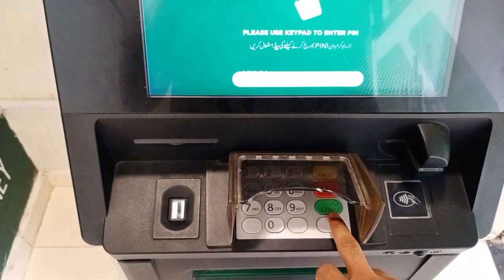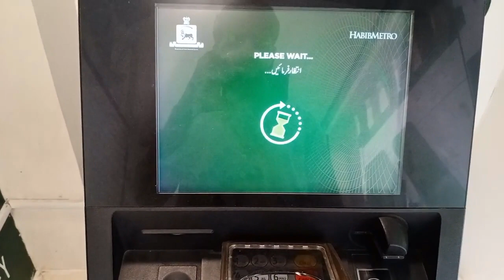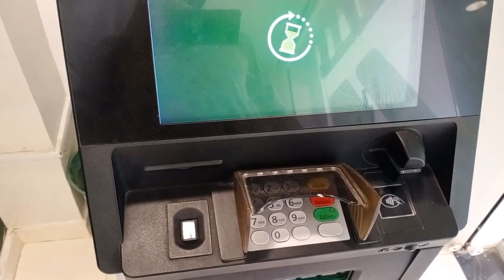How to Withdraw Money From Habibmetro ATM Machine / Habib Metro ATM Se Paise Nikalne Ka Tarika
1) ABL ATM Se Paise Nikalne Ka Tarika | How to Withdraw Money from Allied Bank ATM

2) How to Use Easypaisa Debit Card and Cash Withdrawal from ATM | Withdraw Money from Easypaisa Account

3) How to Send Money from Allied Bank to Easypaisa 2023 | Transfer Money from Allied Bank to Easypaisa

4) How to Transfer Money from ABL app to other bank account / Money transfer myabl to other bank